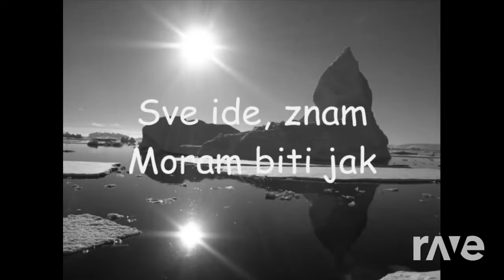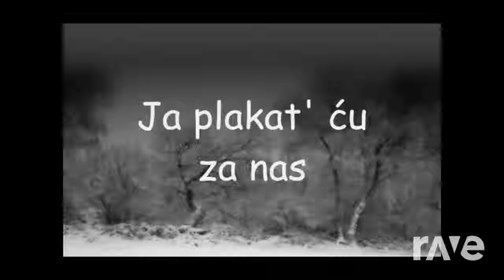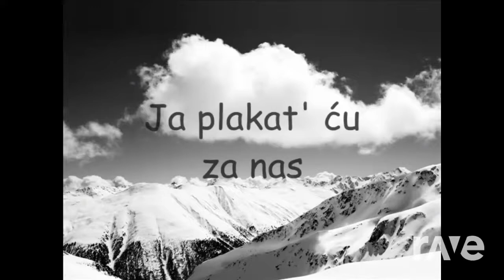Utorak Danse - Petar Grašo & Indila | RaveDj